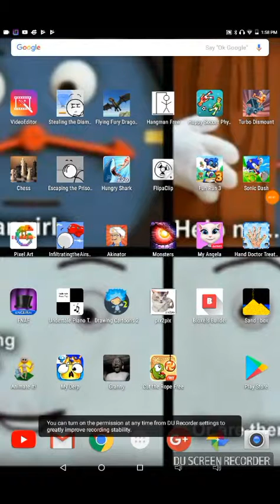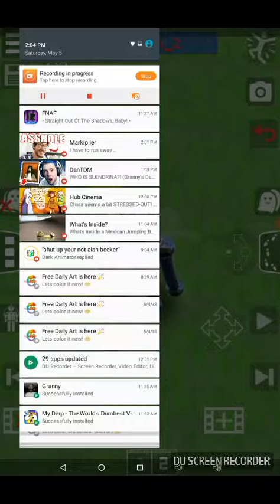Story Time! With Gwen!